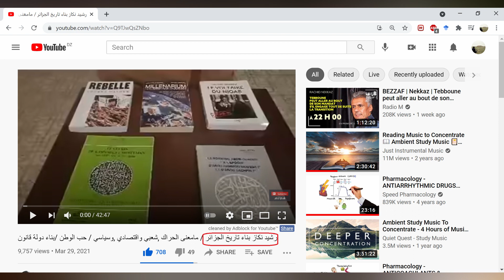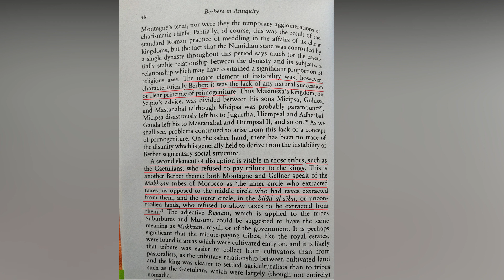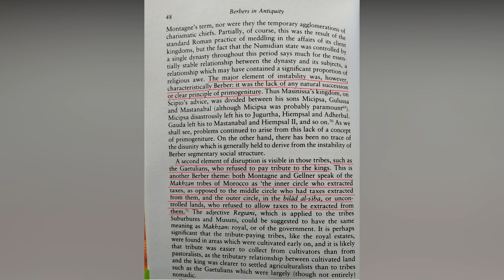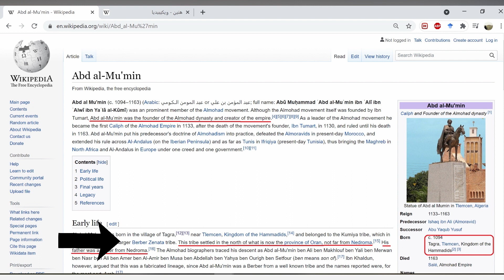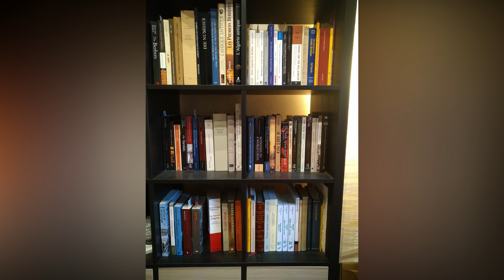أتفق مع السيد رشيد نقاز "يجب بناء تاريخ الجزائر"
هذا فيديو نهدر فيه برك على الجزء المتعلق بتاريخ دزاير، و راني متفق تماما بلي يخصنا نبنو تاريخ نتاع دزاير الصحيح. بلا تاريخ غادي نبقو في نفس المشكلة لمئات السنين، و هي "مشكلة الهوية. شكون حنايا"؟
في لفيديو نهدر فيه برك على واش قال السيد رشيد نقاز في لفيديو "علاش ماكانش زعماء في دزاير" و قال بلي أنها "مشكلة جزايرية". أنا نختلف مع السيد رشيد نقاز، على خاطرش هاذي ماشي مشكلة، بصح خصوصية أمازيغية و ماراهيش خاصة غير بدزاير و لكن بقاع أمازيغ شمال إفريقيا. بالتأكيد نحتاجو لقائد و راني متفق تماما، بصح التاريخ يعلمنا أن "الزعيم الديكتاتور" ما ينجمش يكون في شمال إفريقيا، بصح القائد ألي يبني ديمقراطية هو ألي يبقى (نهدر فيه بأدلة تاريخية).
نتمنى لفيديو يوصل للسيد المحترم رشيد نقاز. تانميرث